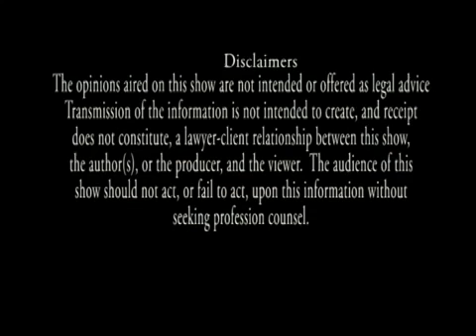Sweta Khandelwal on Immigration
Law Office of Sweta Khandelwal: Practicing Immigration Law

US Immigration solutions for individuals, families and business

The Law Office of Sweta Khandelwal is a US Immigration and Nationality law firm based in Santa Clara-the heart of Silicon Valley- serving individuals, families and business in California, across United States and overseas. If you wish to work in the US, hire a foreign worker, invest in the US, or reunite with your family in the US, we shall partner with you to ensure the success of your Immigration objective. The cornerstone of our legal practice is the promise of customized, creative and complete solutions to our clients.

Principal attorney Sweta Khandelwal recognized as amongst the "Top 40 under 40" Immigration Attorneys in CA

Sweta has been practicing immigrationlaw for more than 10 years and has represented clients across multiple nationalities. Sweta has been recognized by the American Society of Legal Advocates as amongst the "Top 40 under 40" Immigration Attorneys in CA. Sweta is licensed by the State Bar of California. Sweta is also a Chartered Accountant- equivalent of a CPA. This makes her uniquely positioned to understand the immigration needs of her business clients in the broader context of their corporate objectives. Sweta represents immigration issues and communities in various capacities: Member of the Business Immigration Committee, American Immigration Lawyers Association (“AILA”)(2014-present); Chair of AILA, Silicon Valley Chapter (“AILA-SCV”)(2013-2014); Chair-Elect (AILA-SCV 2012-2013); AILA-SCV Liaison for the San Jose Customs and Border Protection unit of US Department of Homeland Security (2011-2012); and as a pro-bono/volunteer attorney for several legal-aid clinics. Sweta has addressed multiple conferences/forums in India and the United States on immigration issues.